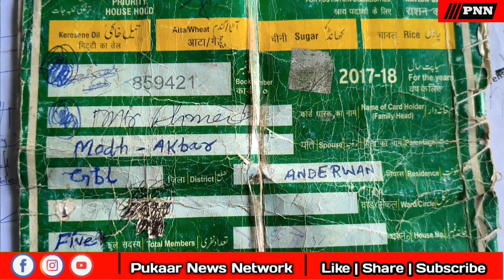Donate and save the Human life#Share#Mir Ahmad Khan from Ganderbal is suffering from kidney disease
Mir Ahmad Khan from Anderwan Ganderbal is suffering from Polycystic kidney disease from 2019 and needs 3 to 4 Lakh amount for surgery

Account Name:Mir Ahmad Khan
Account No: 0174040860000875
Branch: JK Bank
IFSC Code: Jaka0nunnar